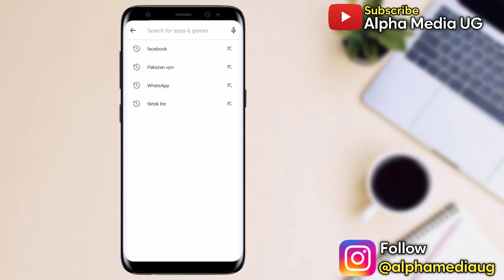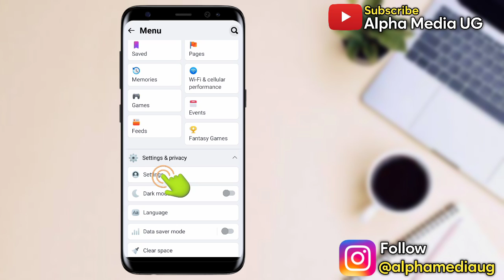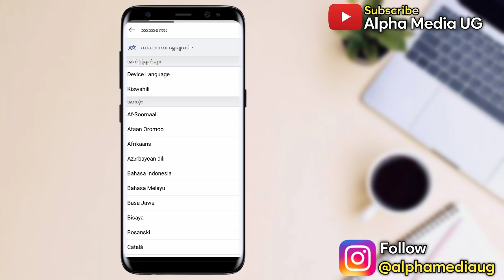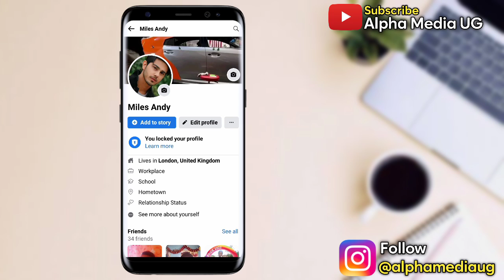NEW! How to Lock Facebook Profile in ANY Country 2023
I'll show how to lock your facebook profile 2023 in any country if profile lock option isn't available in your country. So in case you've been asking questions like How can I lock my Facebook profile in unsupported country? What countries can lock Facebook profile? then this video also addresses that.

As you're aware, Profile locking is not available in most countries, including the United States and Canada. As of May 2022, only residents of Afghanistan, Egypt, India, Iraq, Myanmar, Morocco, Pakistan, Saudi Arabia, Sudan, Turkey, UAE, and Ukraine can lock their profiles.
But I'll show you an easy method on how to lock your facebook profile.

Other Queries Include:
How can I lock my Facebook profile on Android?
Why Facebook profile lock is not available on iPhone?
How to lock facebook profile on Android
How to Lock Facebook profile on iOS